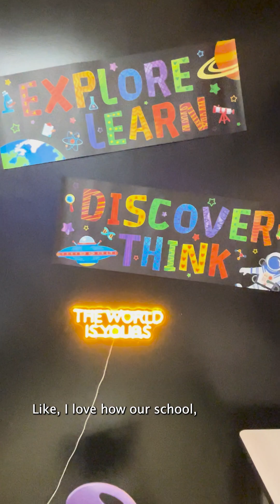Citrus Cove STEAM Program Shines Among Hundreds of Choice Options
We are showcasing some of the more than 300 Choice and Career Programs available in The School District of Palm Beach County. Citrus Cove Elementary School in Boynton Beach has a STEAM (Science, Technology, Engineering, Art, and Math) Choice Program that allows all students to get hands-on experience in career-focused activities to prepare them for the future.